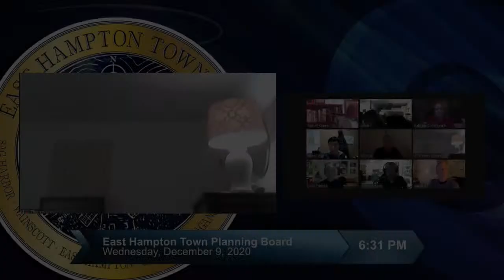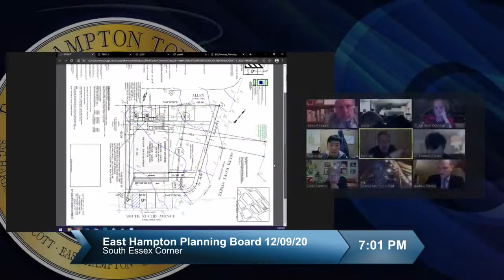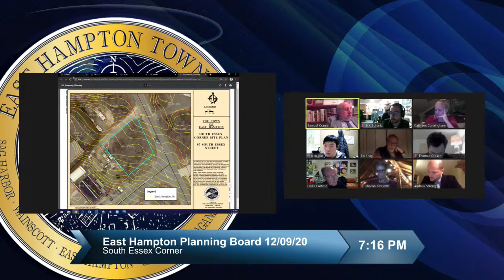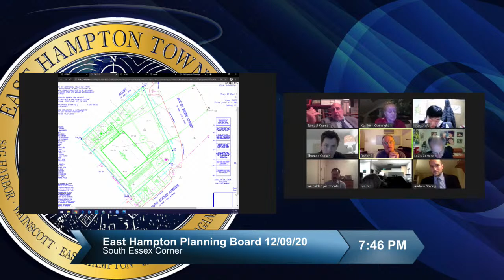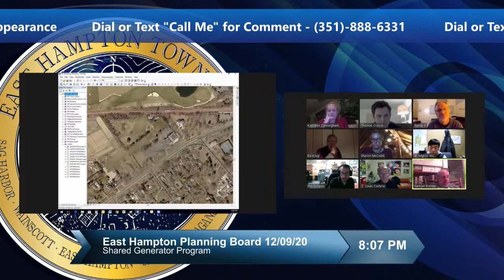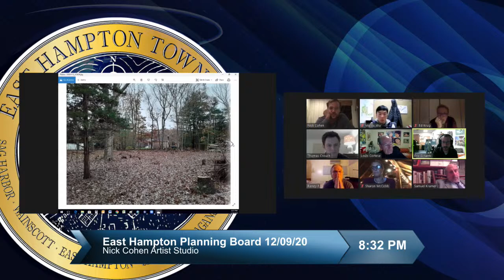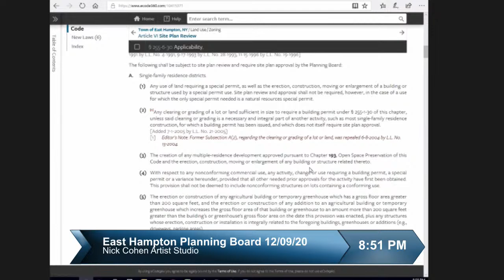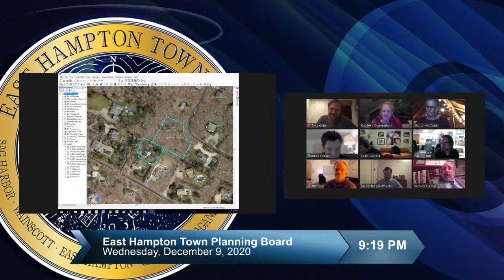East Hampton Town Planning Board Meeting 12/2/2020